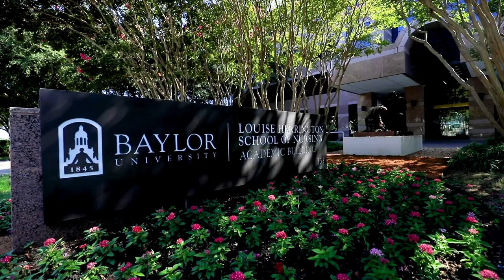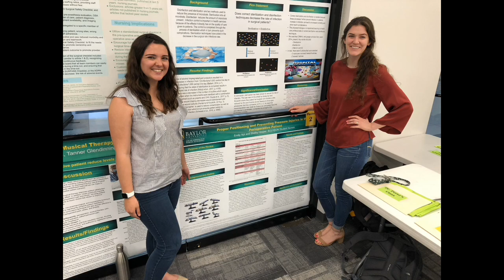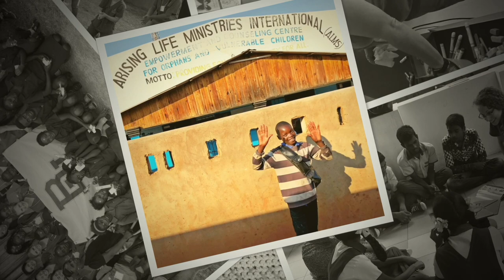Nursing Lecture | Baylor University Admissions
Learn a bit about what Nursing looks like for college students from Dr. Linda Plank, Associate Dean for Academic Affairs and Clinical Associate Professor.